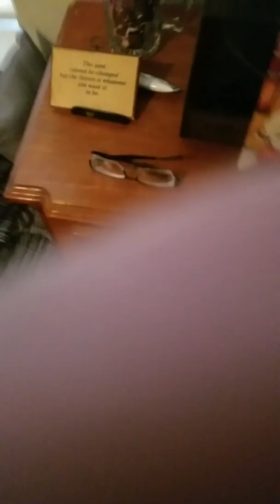Dope calypso first try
Guitar cover of dope calypso by violent soho